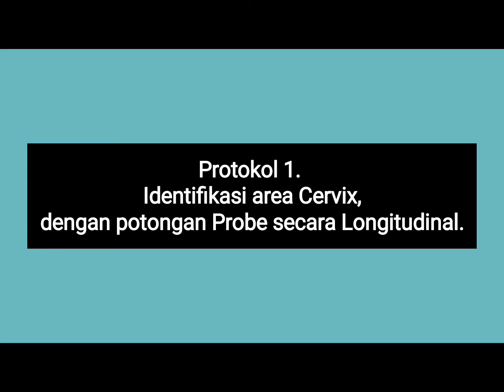fetal Biometri USG trimester 2 atau 3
ilustrasi protokol dasar USG OB trimester 2 & 3. Sonografer harus mampu menampilkan dan mengidentifikasi gambar USG, dengan Objektif dan Informatif.

ilustrasi tsb, hanya gambaran umum saja. masih banyak protokol dasar teknik pemeriksaan yang belum di bahas pada video tsb.